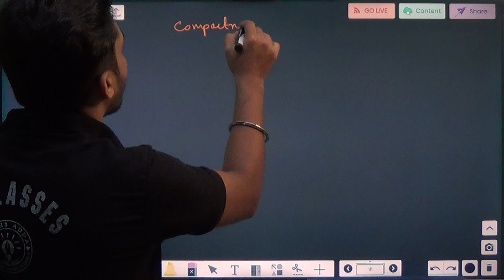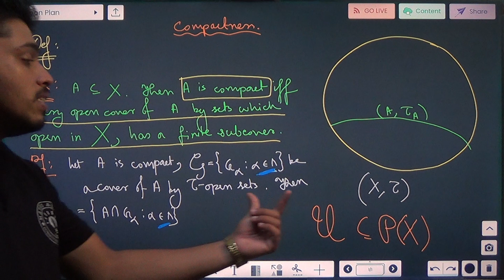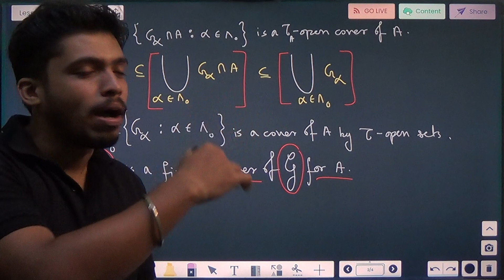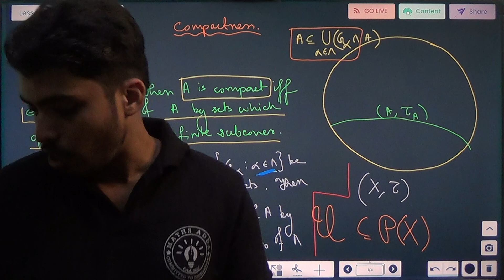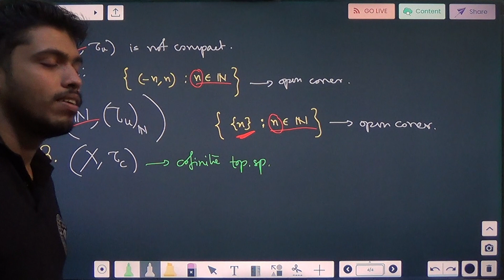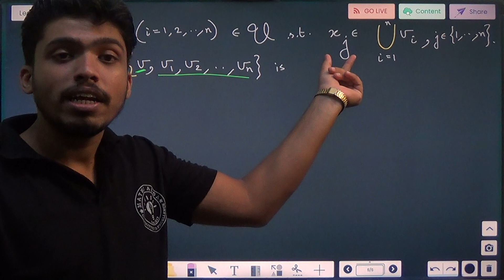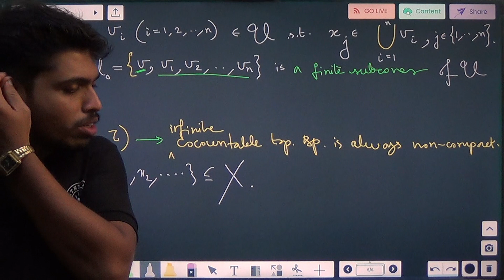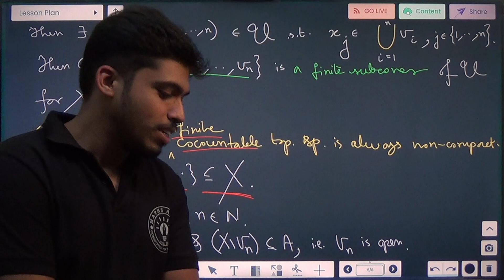Topology | 6th Sem | Compactness | Arpan Sir | Lecture 1 | 11.6.23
Welcome to an introduction to Compactness. This is the First Lecture of the series. Detailed Syllabus is covered.